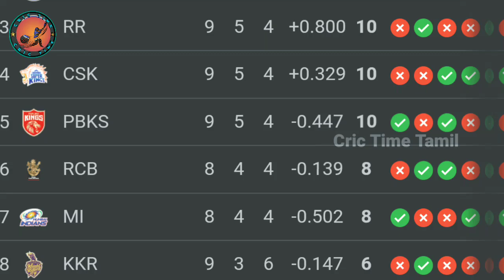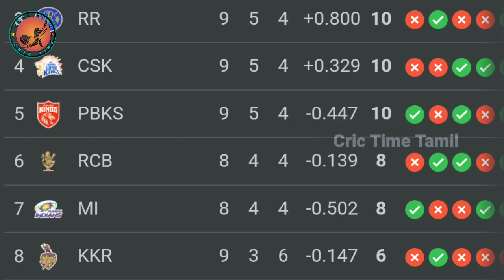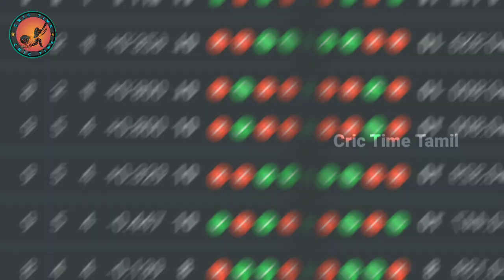RCB -க்கு வாய்ப்பை வழங்கிய CSK😱| வலுவாகும் RCB & MI -ன் Playoffs கனவு 🤩| Cric Time Tamil